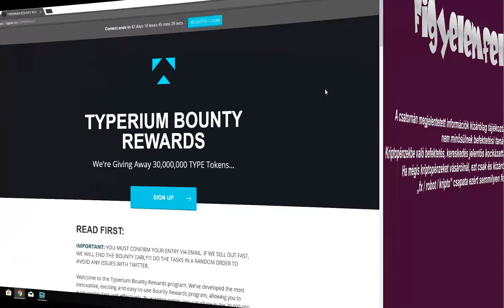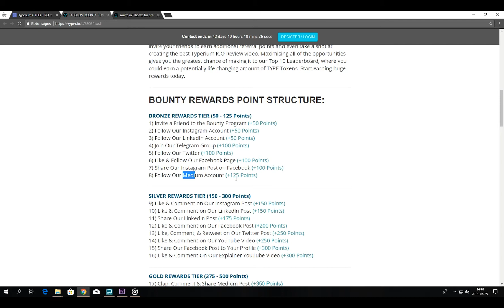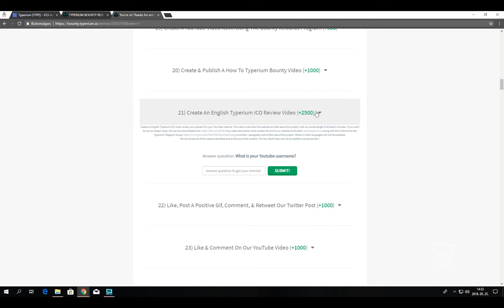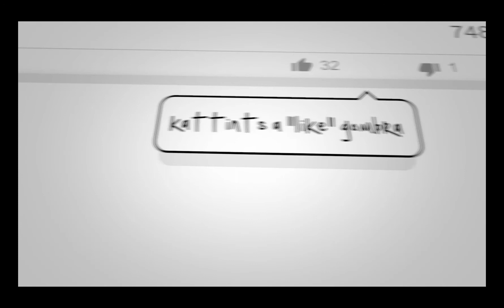Typerium bounty program - fx / robot / kripto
Mi az a Typerium?

Egy decentralizált tartalom-megosztó rendszer, ahol a tartalmat készítők (írók, grafikusok, videókészítők) által készített tartalmakat lehet licenszelni, közvetítők nélkül.

Az okosszerződések használatával a tartalomkészítőké marad a munkájuk örökre - és e miatt a jogosulatlan hozzáférés illetve felhasználás miatt sem kell aggódniuk.

De ez nem csak egy piactér, hanem egy közösségi oldal is, ahol a saját szoftverük segítségével akár alkothatsz is, majd az elkészült terméket értékesítheted.

A Typerium bounty programjához csatlakozva most ingyen coinokat szerezhetsz az alábbi módon:

- ismerős meghívása
- közösségi profilok követése
- bejegyzések megosztása
- kedvelés és kommentelés a bejegyzéseken

Bitmex - Kereskedj akár Tőkeáttétel! Próbáld ki magad a napi kereskedelem világában is!

Coinbase - ?? -- Ingyenes online Bitcoin pénztárca + $10 ajándék! --
Ingyenes feliratkozás, és $10 kapsz ajándékba az első $100 feletti Bitcoin vásárláskor, ha ezt a linket használod:

Binance - Kereskednél a kriptóvalutáddal?
Alacsony díjak, megbízhatóság!
Ingyenes regisztráció!
Az egyik legjobb online kripto tőzsde!

HitBTC - Anonym tőzsde és a legvagányabb kripto piac!
Regisztrálj még ma!

KuCoin - Viszonylag nagy Kriptotőzsde, sok lehetőséggel.

CoinFalcon - Használd ki a FIAT-tal való kereskedés lehetőségét és regisztráld be magad!

Iq Option - Kezd a kereskedést akár csak 10$-al. Hosszú és rövid távú kereskedelem.
Különböző befektetési típusok. Megbízható és egyszerű felület. Akár ingyenes demó számla nyitás!

BitScreener -  Használd az applikációt és mutasd meg a barátaidnak is ha szeretnél bezsebelni egy kis extra BITX tokent!

Covesting - Kereskedő másolás ( Copy Trading )
Másold le a profi kripto kereskedők minden mozdulatát ezzel az automatikus platformmal!
Használd ezt a linket és kapsz ajándékba $300 kereskedési díjat!

Netleaders - Csatlakozz te is Zoli Netleaders csapatához és építs karriert!
- Csatlakozz a Facebook csoporthoz ha szeretnél kérdezni.

?? Csatlakozz hozzánk Facebookon vagy Telegrammon!

A videó tartalma tájékoztató jellegű, nem tekinthető befektetési tanácsadásnak vagy ajánlásnak.
A múltbéli eredmények nem jelentenek garanciát a jövőbeli eredményekre.
Az fx / robot / kripto és a videó készítője semmilyen felelősséget nem vállal az esetleges veszteségekért / anyagi kárért.